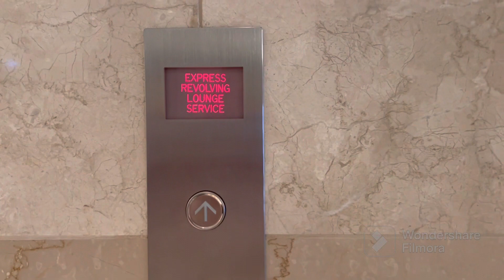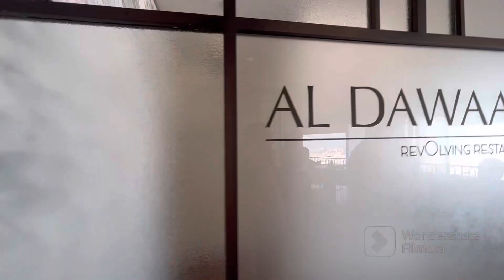life in Dubai, dinner in rotating restaurant, staycation,syelflour